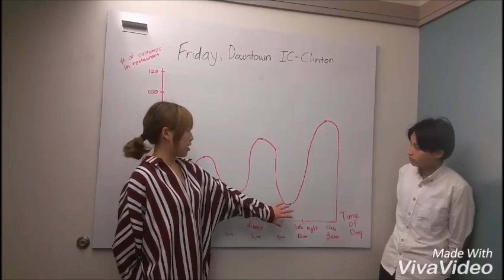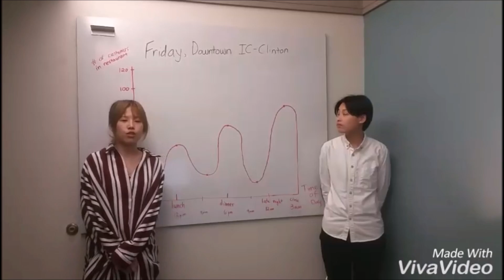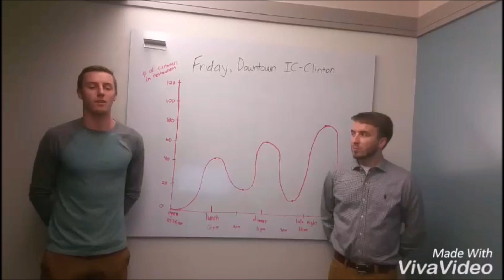D07_G1_Sales Forecasting